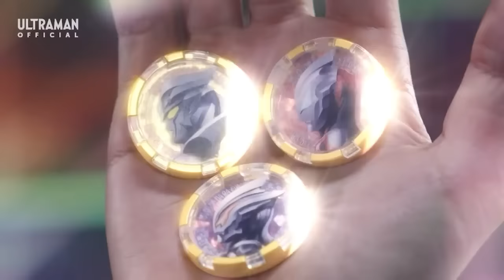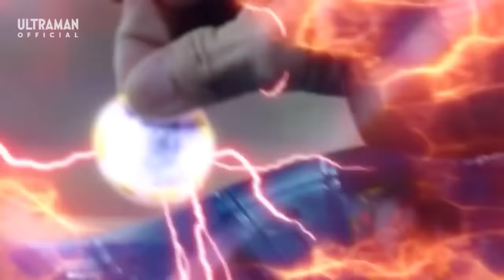Ultraman Z Delta Rise Claw Transformation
Medals : Zero Beyond - Geed Primitive & Belial Atrocious